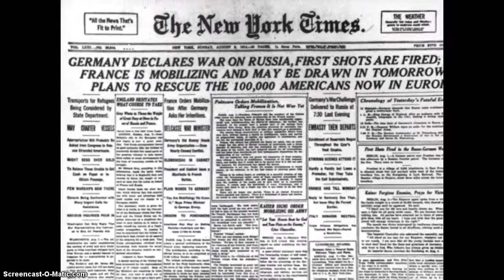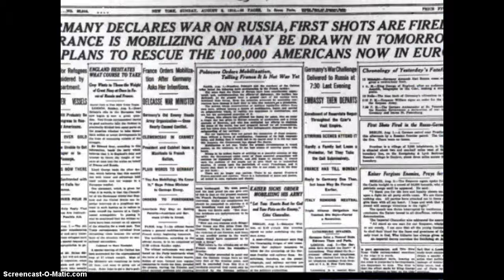RMS Lusitania~ Victim of War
Lusitania sank at the hands of the German Submarine U-20 on May 7, 1915, less than a year into the Great War. Her sinking killed 120 Americans and enraged the United States which was then a neutral country. Lusitania's sinking later became a huge inspiration for Amerrican involvement in WW1 two years later.